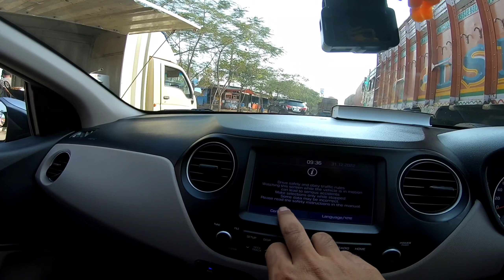అడవిలో కారు ఆగిపోయింది | Araku Trip Ep-1 | Hyderabad to Maredmulli | Anil Motovlogs